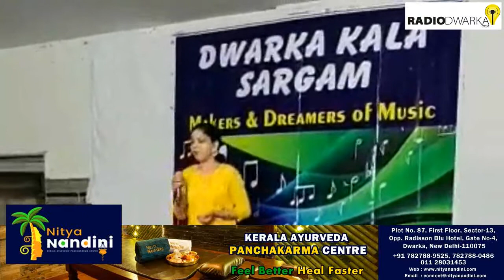Dwarka Updates Fatafat | 11 June 2019 | Dwarka, Delhi | 55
Apurva,
Radio Dwarka,

Campaigns